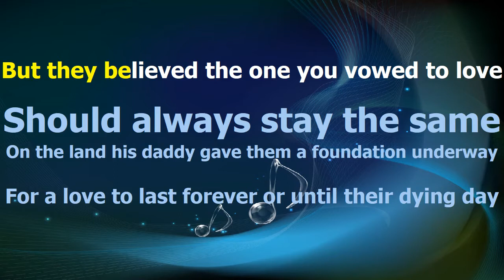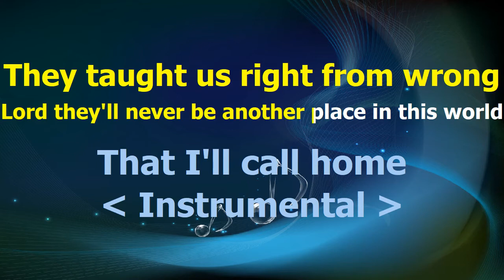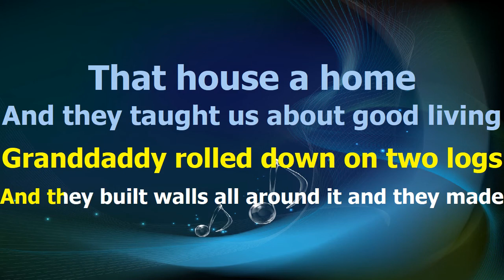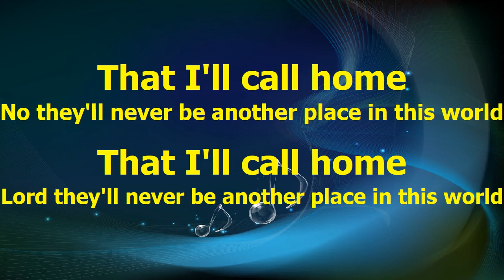Alan Jackson Home